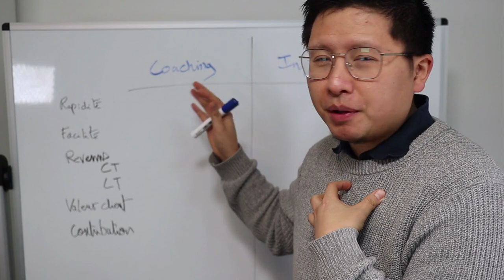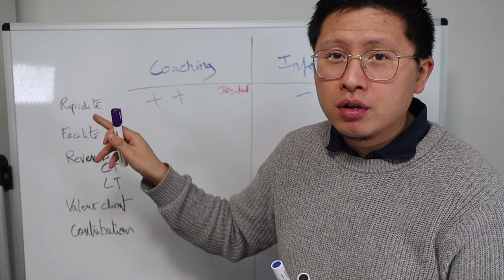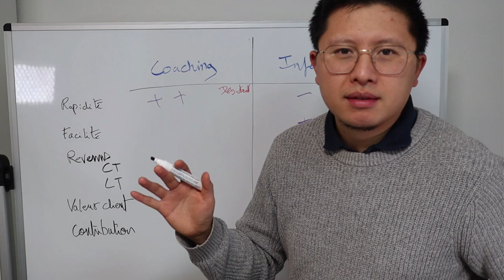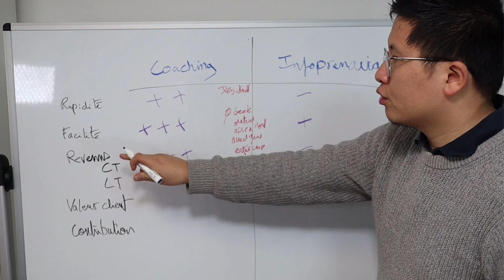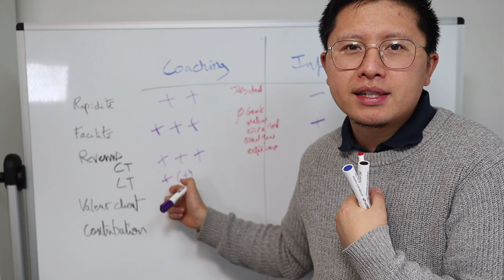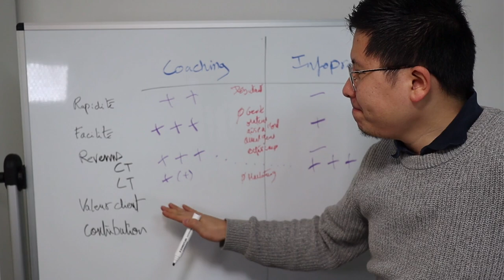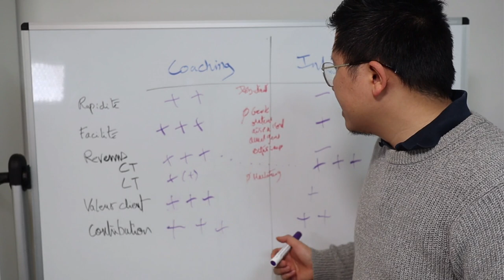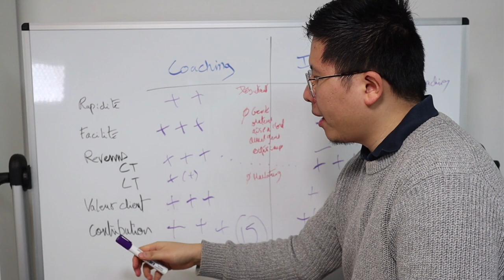Coach vs Infopreneur : Pourquoi le choix est si évident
📣 Révélation : Les 4 Secrets pour VIVRE DU COACHING 👈 Tu souhaites bénéficier d'une session découverte pour t'aider dans ton activité de coach ?

Tu es déjà coach ou tu veux te lancer ? Découvre la Masterclass "Devenir un Coach prospère : les 3 secrets qui m'ont permis d'atteindre les 6 chiffres"